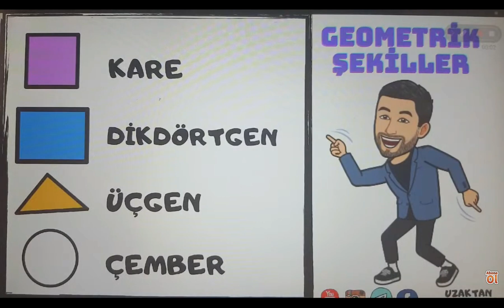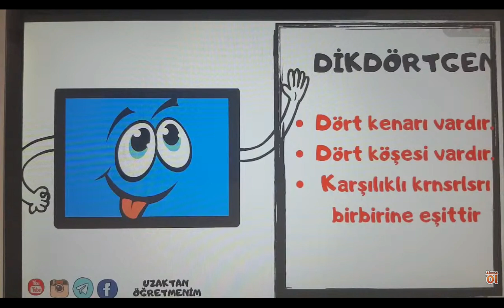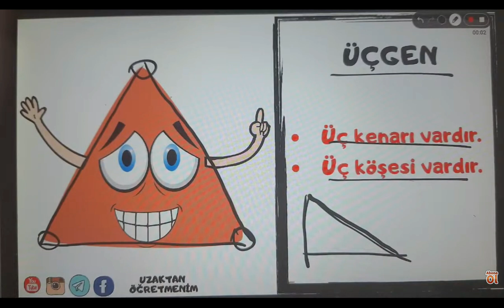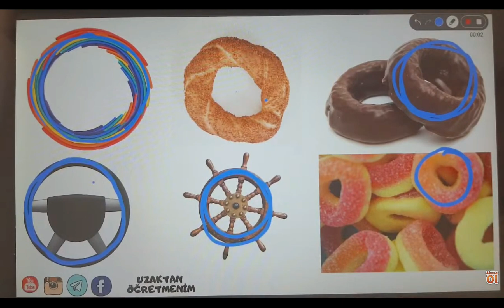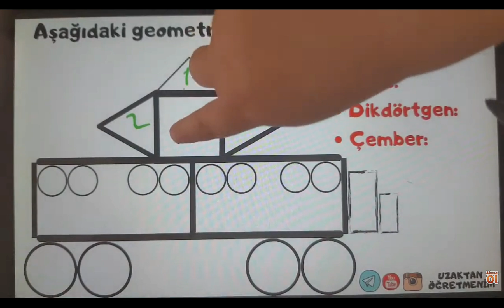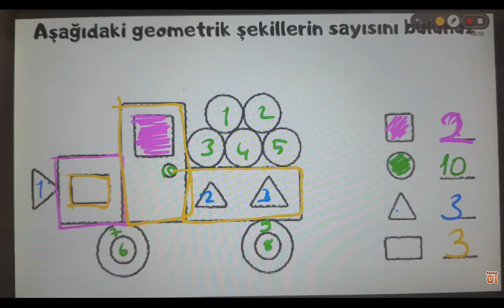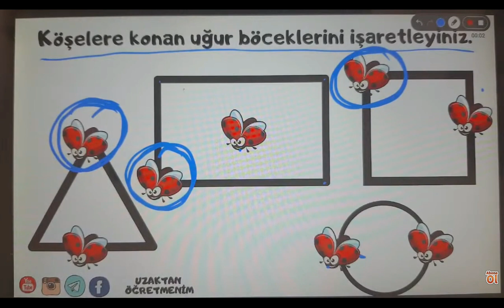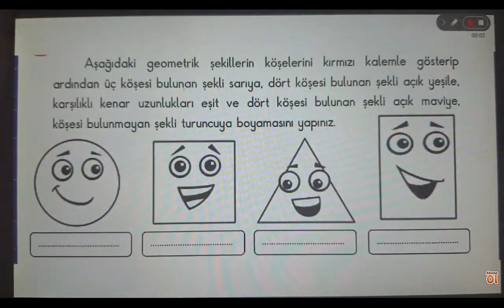2.sinif GEOMETRIK SEKILLER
2.sinif GEOMETRIK SEKILLER
UZAKTAN ÖĞRETMENİM YouTube kanalımız bu sene de ilkokul öğrencilerimizin yanında olacak.
başta matematik, türkçe, bilsem, ingilizce, satranç olmak üzere birçok derste öğrencilerimize ücretsiz ders imkanı sunacağız.

Hızlı ve Anlayarak Okuma Çalışmaları
Matematik işlem ve Probleam Çözme Çalışmaları
Montessori tekniğiyle eğlenceli, öğretici oyunlar
İsim-Şehir oyunu
Çark oyunu
Eğlenceli etkinlikler.
1. dönemin tekrarı
Ritmik sayma çalışmaları
Kelime bulmaca oyunu
Siz söyleyin ben yazayım oyunu
Dersler kaydedilecek, kaçıranlar ya da
tekrar izlemek isteyenler için.
5N1K
BİRİNCİ SINIF, İKİNCİ SINIF, ÜÇÜNCÜ SINIF,

İsim-Şehir oyunu
Çark oyunu
Eğlenceli etkinlikler.
1. dönemin tekrarı
Ritmik sayma çalışmaları
Kelime bulmaca oyunu